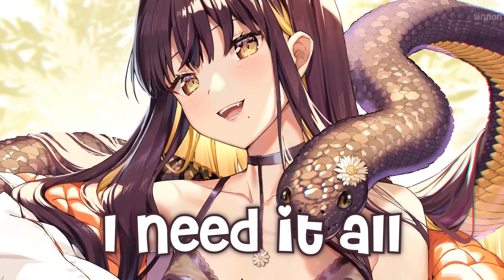Nightcore - Bat and Ball - (Lyrics)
▻ This song talks about how free a girl is feeling fresh out of her last relationship and the fact that she can do what she wants when she wants with no consequences

• Song: Bat and Ball - Eiza Murphy
• Anime/Game/VN: original art
Follow Eiza Murphy:
Follow the illustration artist:
• Artist: Rosuuri

I’m in a mini skirt.
You said you like it short.
Ashes mark my legs, they’re yours.
Musky air fills the car.
I’m breathing your cigar.
Licking your lips like they’re cold.

I’m not sold.
Your lies are hard to swallow but I’m asking for the bottle.
God knows why I even bother.
(I) Don’t do as I’m told.
That hurts your little ego.
It’s a different kind of evil and you’re yet to meet it.

Pass the bat and ball - I need it all.
Catch whatever I throw.
I was born to control.
You can make it out like I’m a monster but that’s not fair
‘cause you and I are both f up somewhere.
So pass the bat and ball or at least let us share.

You hate me talking back.
You started driving fast.
Never seen your girls like that.
Trying to handle it.
You love a power trip.
Baby don’t overreact.

I’m not sold.

Or at least let us share.